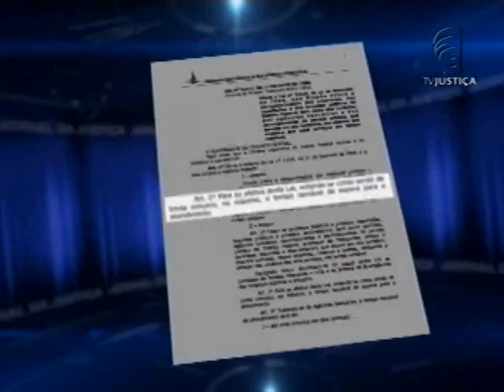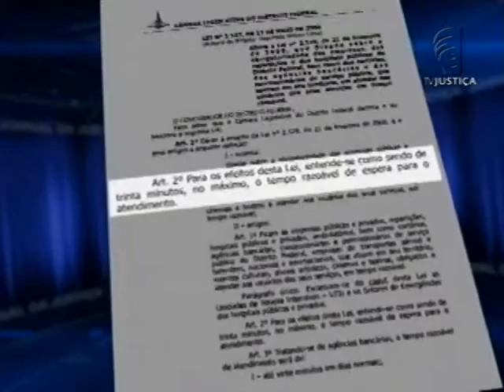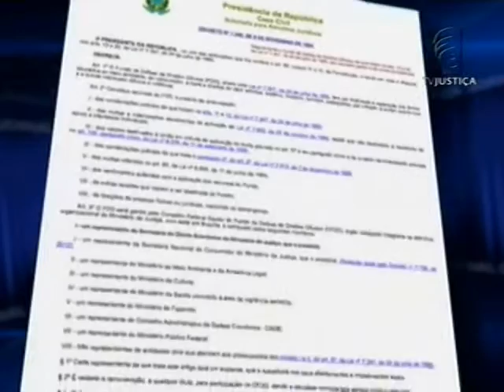Série Filas (27/10/15)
Quem nunca enfrentou uma fila de mais de trinta minutos? Muitos atendimentos deixam a desejar quando o assunto é tempo de espera. Na segunda reportagem da série "É Lei", os repórteres Luís Guilherme e Evinny Araújo mostram por que a Justiça e os órgãos de defesa do consumidor estão cheios de processos e reclamações. Sobre a reclamação de falta de distribuição de senhas e filas longas, nós procuramos o "DFTRans" mas por conta da greve dos servidores, não tivemos resposta. Na reportagem de amanhã, vamos mostrar as leis de trânsito e os problemas causados pelo descumprimento delas, além da imprudência de muitos motoristas ao volante.